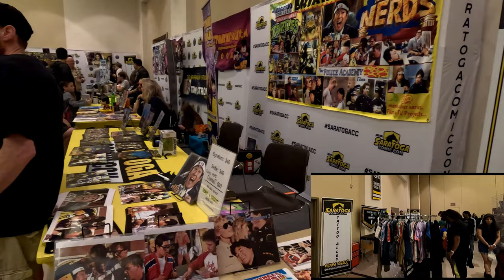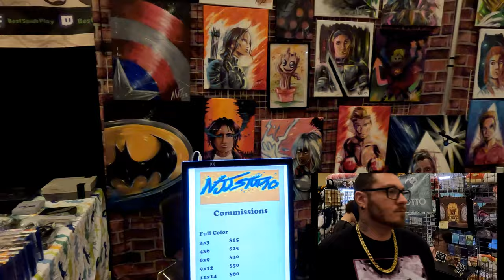(4k) Saratoga Springs Comic Con May 7th 2023 Walk Through video # 120 RJWheatonJr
(4k)
Saratoga Springs Comic Con
May 7th 2023
Walk Through
video # 120

Saratoga City Center
Broadway

Robert J Wheaton Jr
GoPro Hero 11
5.3k60fps